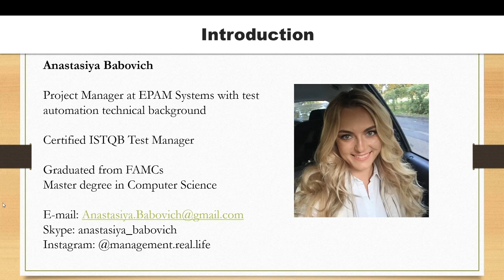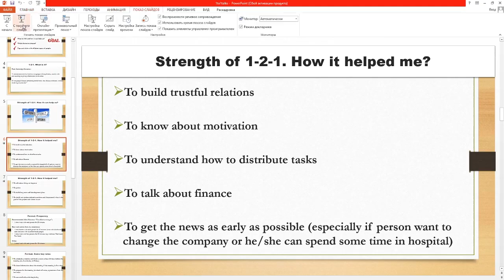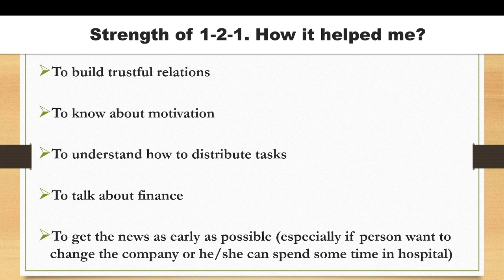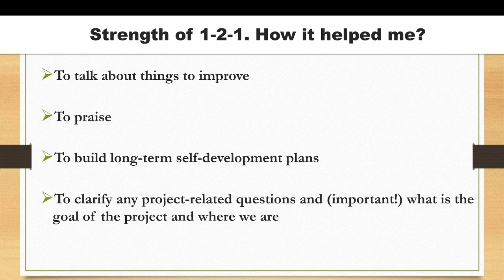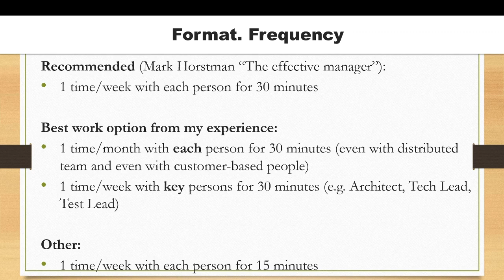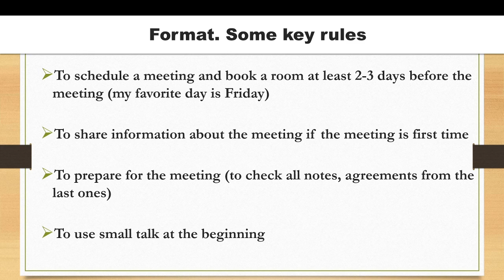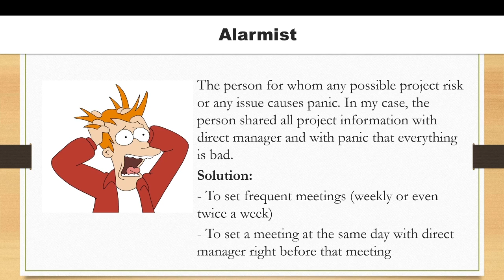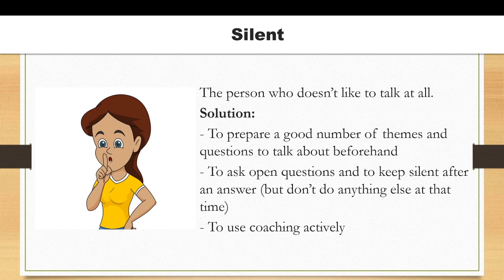1-2-1 беседы с командой: закулисье | Анастасия Бобович на QA DAY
Уже написано очень много книг о софт скилах по работе с командой, но самое интересное начинается с применением теории на практике. Давайте остановимся на одном из инструментов: 1-2-1 беседах. В докладе представлен практический опыт применения этих бесед при управлении командами тестирования и разработок. Еще я рассказываю, как этот нехитрый инструмент может помочь работе, какие сложности могут таится в нем и какие могут быть нюансы использования.